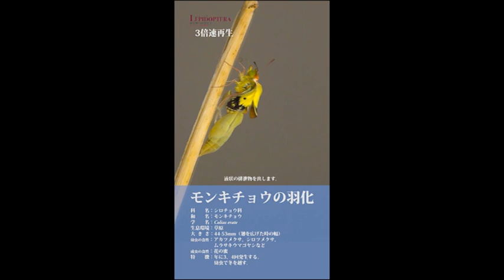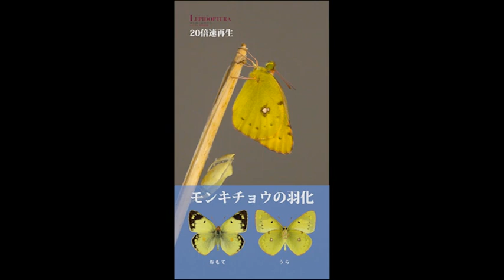モンキチョウの羽化 （北大 レピドプテラ展）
北海道大学　総合博物館
レピドプテラ展